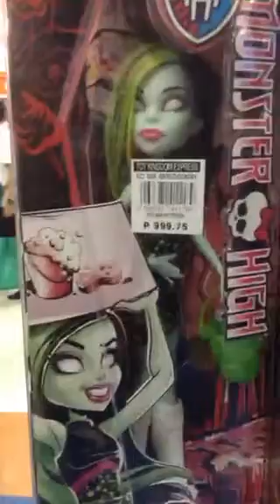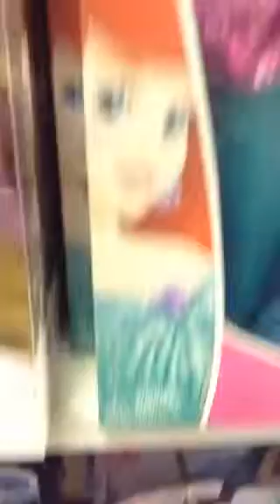Toy shopping@ Sm City!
Monster High section,and Disney Princesses at Sm City!☺️